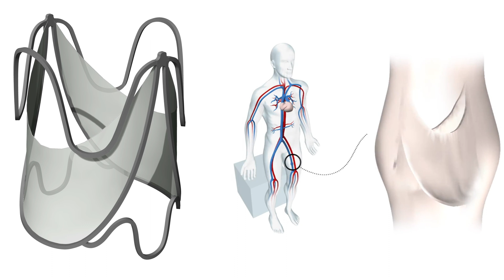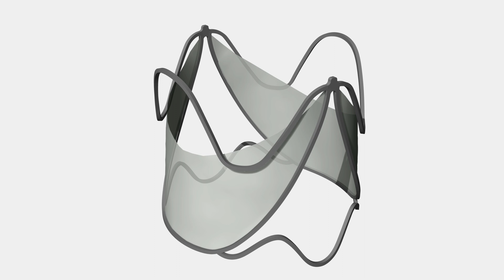Autus Valve - Novel expandable pulmonary heart valve for pediatric patients